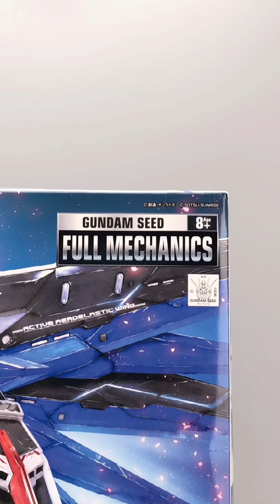万代。高达。拼装模型。FM级：自由高达。上海金桥立像版。BANDAI.Gunpla.Full Mechanics:ZGMF-X10A.Freedom Gundam.Ver.Gcp.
万代。高达。拼装模型。FM级：自由高达。上海金桥立像版。基地限定。BANDAI.Gunpla.Full Mechanics:ZGMF-X10A.Freedom Gundam.Ver.Gcp.